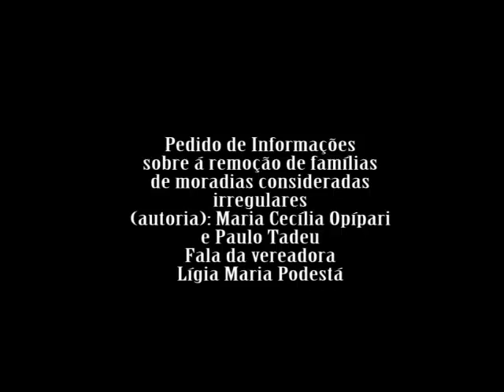Pedido de informações sobre retirada de famílias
A Vereadora Lígia Maria Podestá também falou sobre o pedido do Requerimento apresentado pelos vereadores Maria Cecília Opípari e Paulo Tadeu.